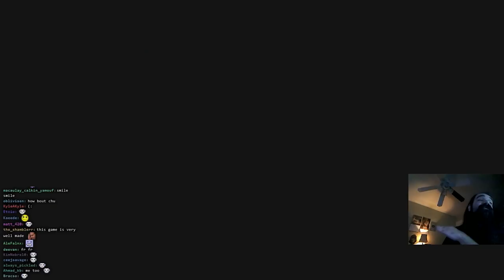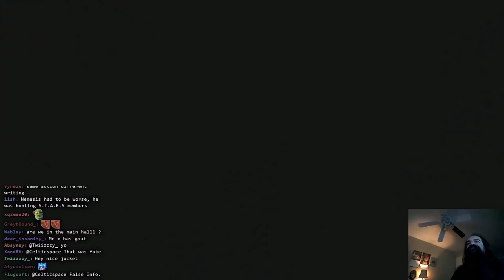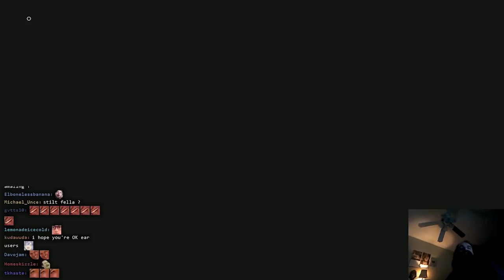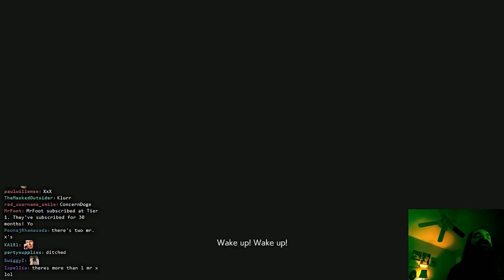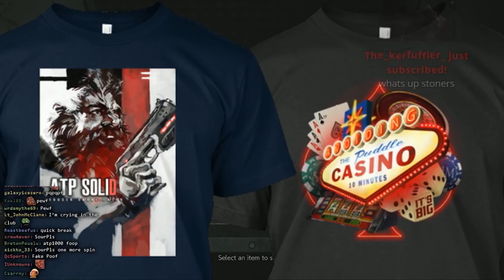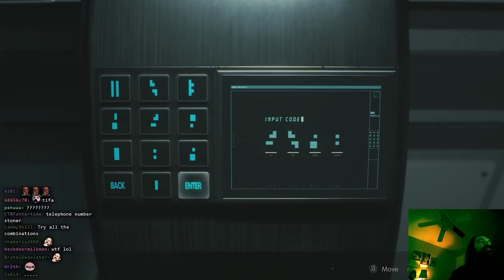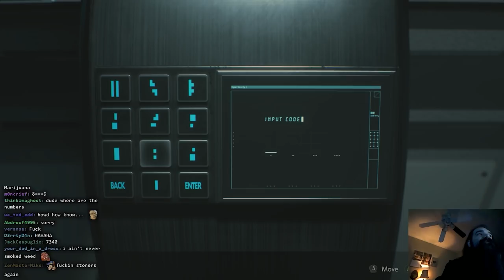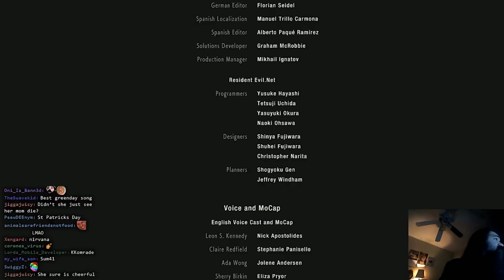Aris Plays Resident Evil 2 REmake | Claire B: First Hardcore Try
Aris played this on very normal the first time around so I figured it was worth archiving before RE3 drops